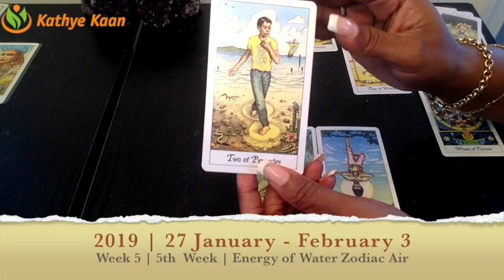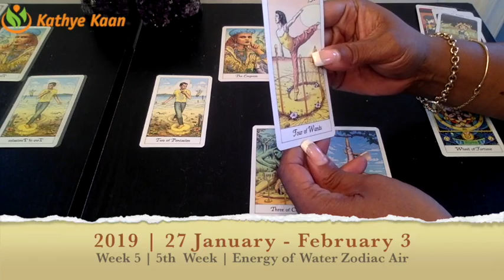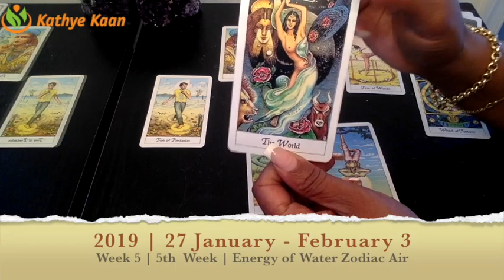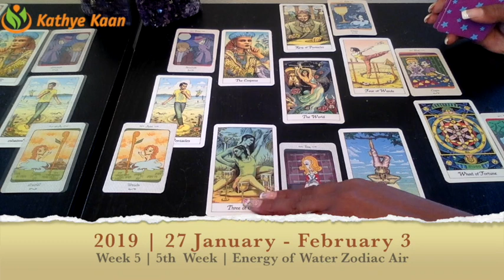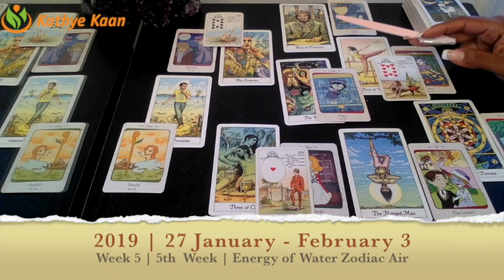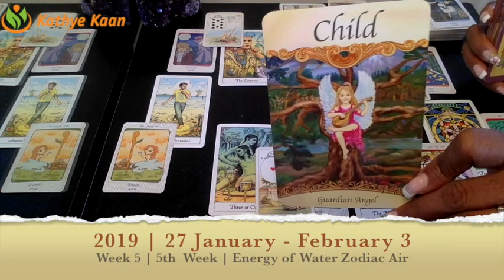AQUARIUS PSYCHIC TAROT READING | WEEKLY HOROSCOPE | Week 05 | JANUARY 28 -03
Aquarius Psychic Tarot Reading | Weekly Horoscope
Find out what week 05 of January 2019 has to offer for you Aquarius signs. I use a combination of my gift,  tarotcards, numerology and astrology to provide weekly energy vibration readings for all Zodiac Signs.

1-on-1 Live private chat on Youtube. I will pull cards for you per request and you can enter information and questions in the chatbox. I offer 10, 20, and 30 minutes options:

Read my eBook ‘Removing The Veil Of Illusion - A Guide To Ascension’: